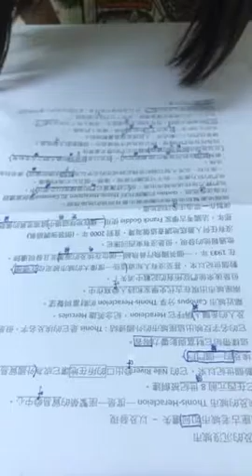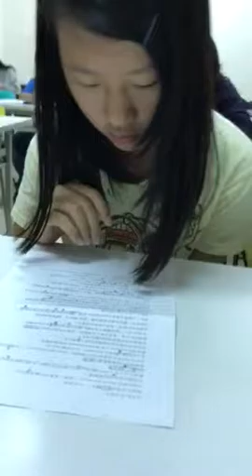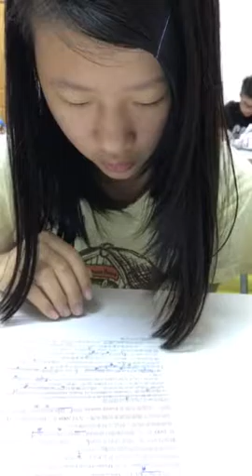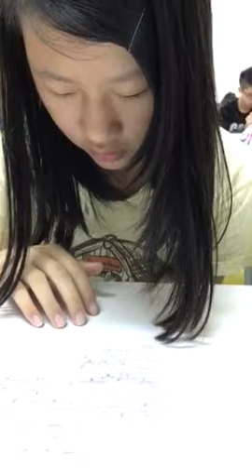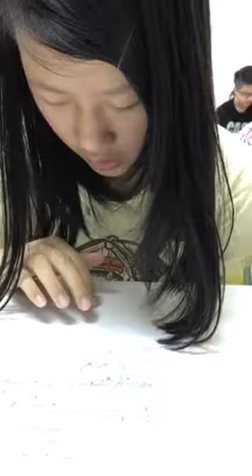翊瑄-空中英語教室-埃及沉沒雙城